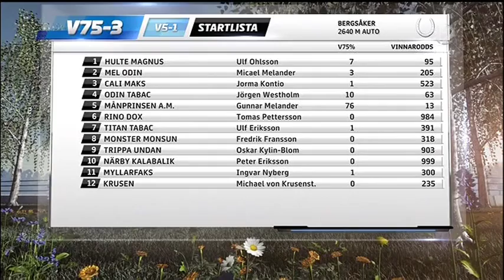Svenskt Mästerskap Kallblod 2016, Odin Tabac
Jörgen Westholm